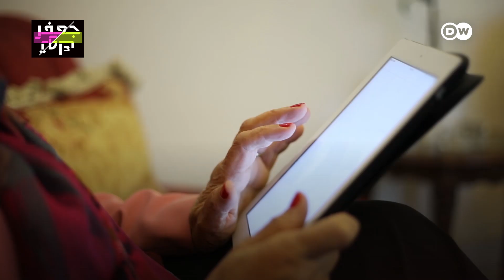بعمر 80عاما قررت مرام الدراسة في الجامعة!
"شعرت بأن روح الشباب عادت لي!" بعمر 80عاما قررت مرام الدراسة في الجامعة!